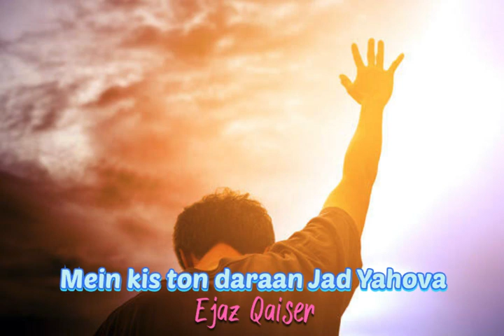Mein kis ton daraan jad Yahova ! Ejaz Qaiser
I started my Masihi channel in which i am trying to remaster old and new Geet and Zaboor and trying to prepare good audio quality .I hereby declared that I do not own the rights to these songs/music and images. I am only serving the people who like good quality audio songs. I am using different softwares in which I refine the geet and zaboor.  No income from Youtube due to ( Reuse content ). Free Blessings to all people. I started my Masihi channel in which i am trying to remaster old Geet and Zaboor and trying to prepare good quality audio in dolby 5.1 audio system.If you like audio quality please like and subscribe my channel. I started my Masihi channel in which i am trying to remaster old Geet and Zaboor and trying to prepare good quality audio in dolby 5.1 audio system.If you like audio quality please like and subscribe my channel.